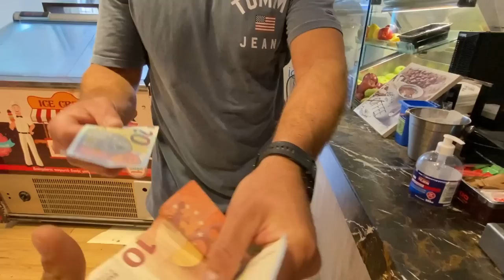ΣΗΚΩΣΕ ΤΟ ΒΑΡΑΚΙ ΚΑΙ ΠΑΡΕ €20 ΕΥΡΩ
Ένας αλτήρας 27 κιλά εμφανίστηκε στην Ερμού, οι περαστικοί πρέπει να το σηκώσουν από το πάτωμα μέχρι πάνω από το κεφάλι με τεντωμένο χέρι. Οποιος κάνει τις περισσότερες επαναλήψεις κερδίζει τα 20 ευρώ!

greek strength games
nikitas loukas
alexanderfotinos
dimitris pallis